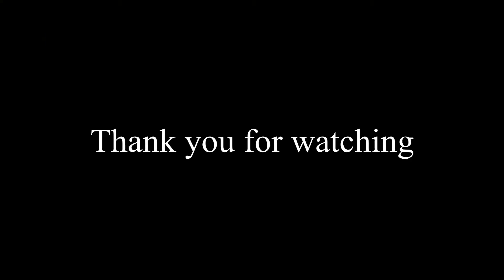Welcome to the Dauntless Breed Channel - Bodybuilding, Strength Training, CrossFit, Nutrition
Whatsup guys! This is just a short intro into who we are and what this channel will be about. We will be uploading videos on a weekly basis about fitness, strength training, bodybuilding, crossfit, nutrition and injury rehab/prehab.